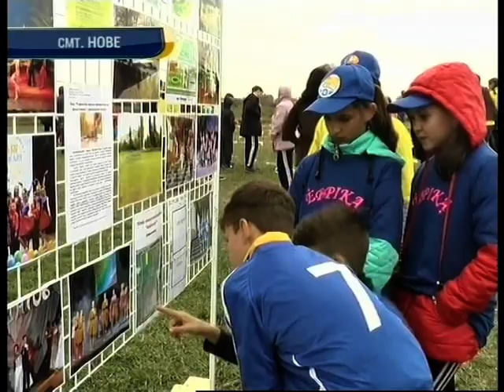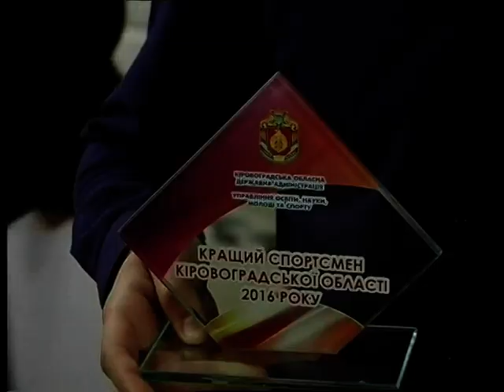День за днем 19.04.2017